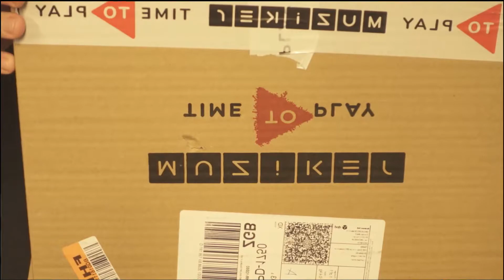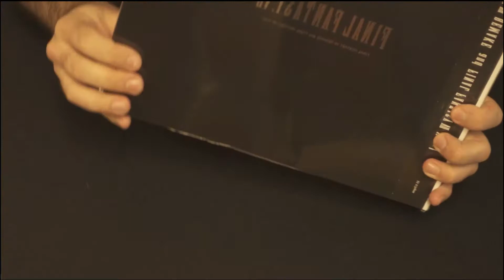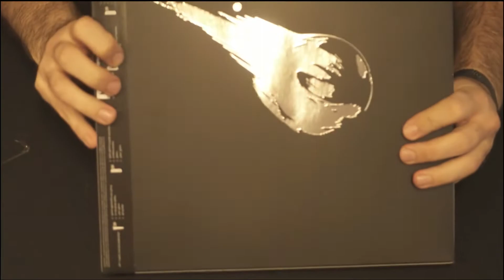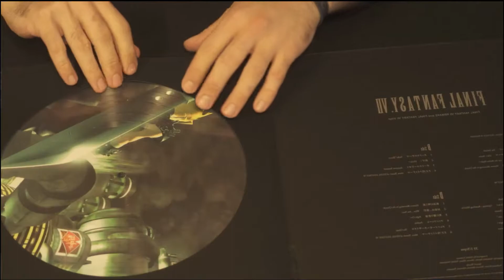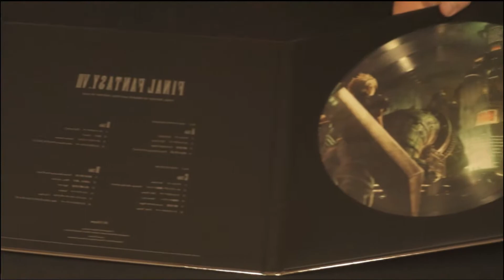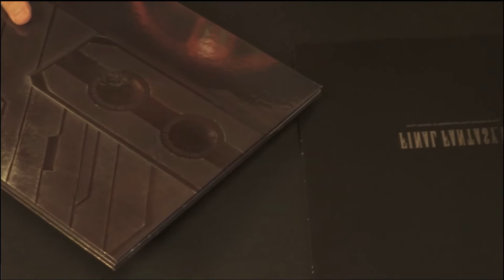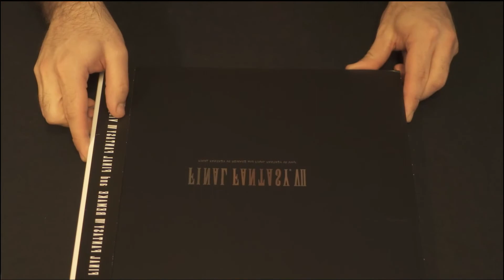FINAL FANTASY VII REMAKE & FINAL FANTASY 7 Vinyl Record UNBOXING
Was super excited for this one as I am a big Final Fantasy fan and video game music enthusiast. Also vinyl records is probably the best way to listen to music and chill.